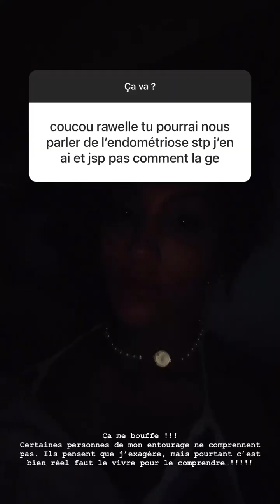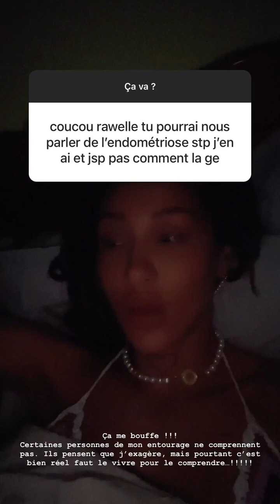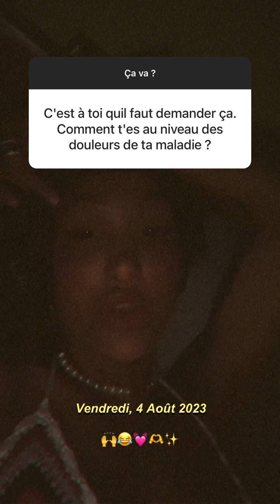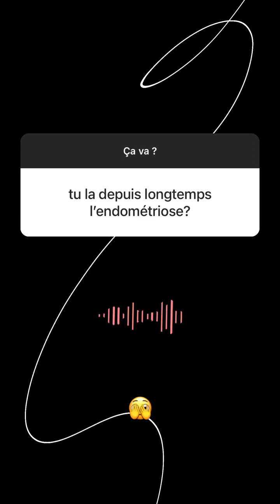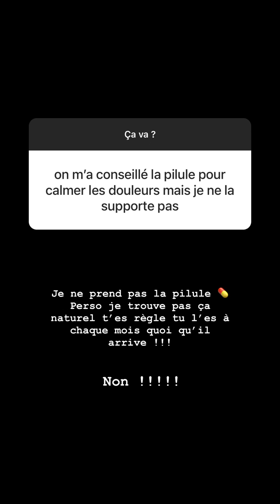RAWELL SAIDI - 05 Aout 2023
Les amis on se retrouve pour mon vlog du 05 Aout 2023 sur notre chaine - Pour retrouver tous mes vlogs direction ma playlist